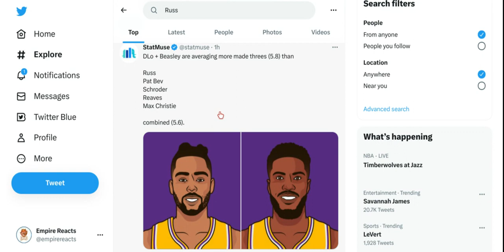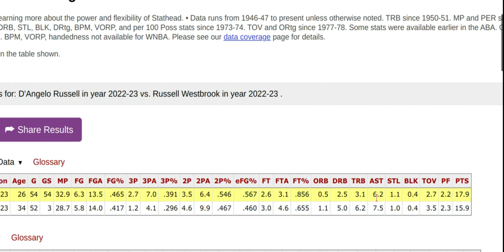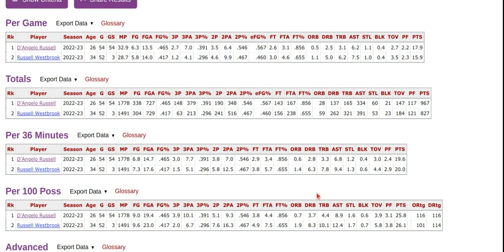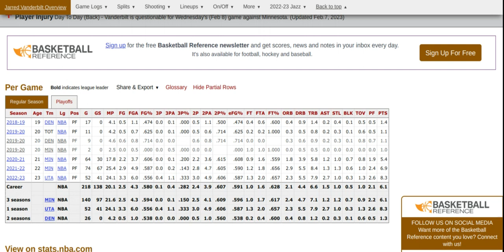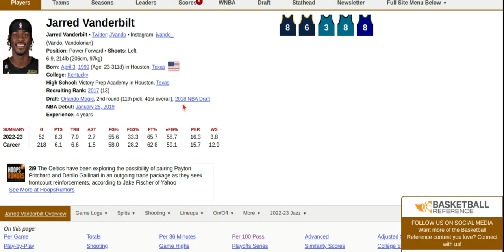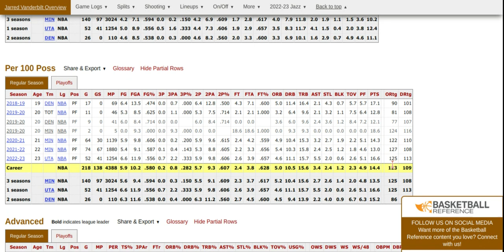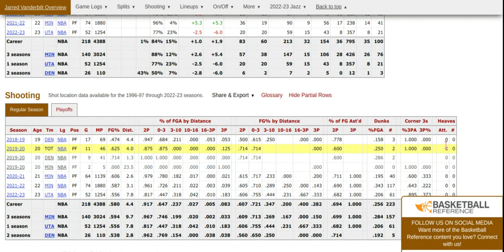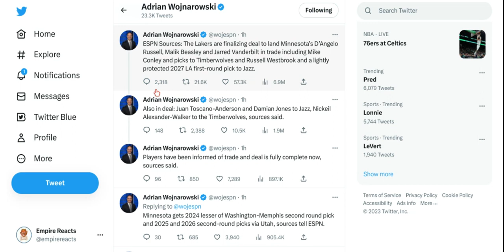The Los Angeles Lakers Are NOW Contenders!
Lakers
Lebron James
Anthony Davis
Russell Westbrook
D’Angelo Russell

Let me know thoughts down below and what you wanna see next!